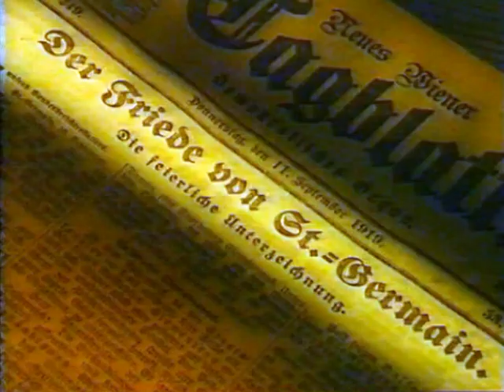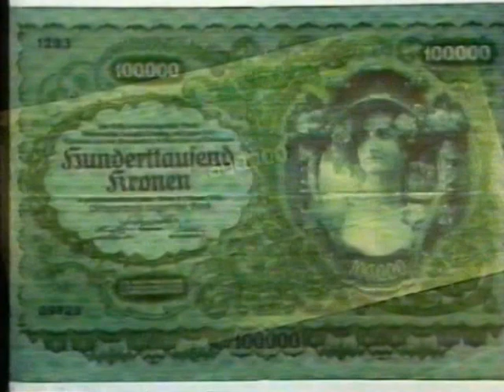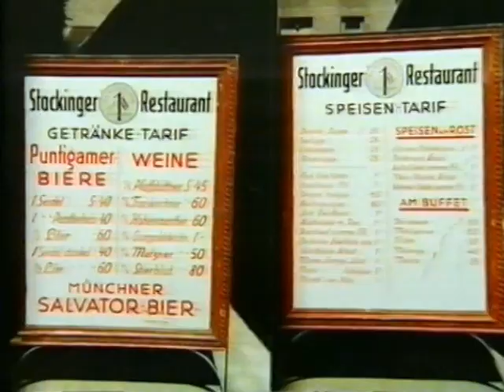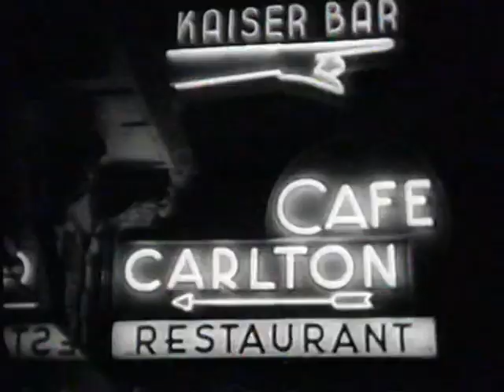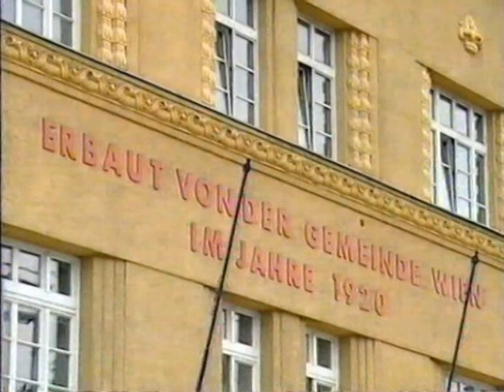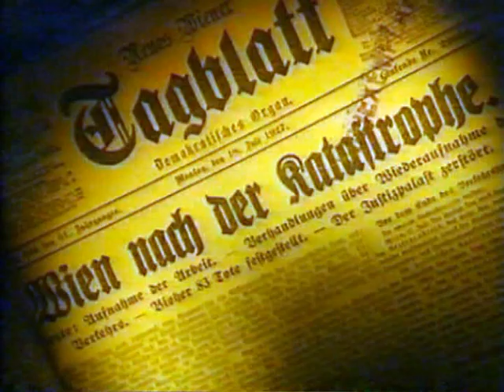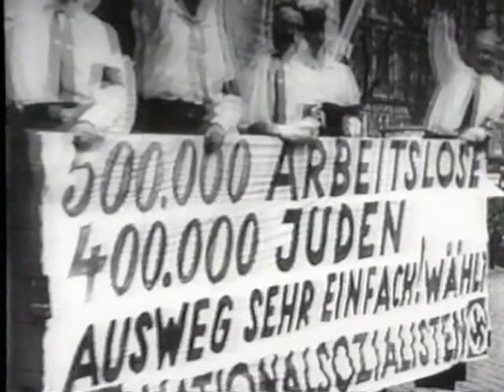Österreich unser Jahrhundert 1900 - 1945 Teil 2/3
Der 2. Teil (von 3), zeigt die Gründung der 1. Republik Deutsch Österreich. Es herrschen Hunger und bittere Not, der Wienerwald wird gerodet um Holz für das Heizen zu bekommen. Vertrag von Saint-Germain wird unterzeichnet, und Österreich schrumpft auf seine heutige Größe, hohe Kriegsentschädigungen wurden gefordert. Österreich hat noch immer eine gute Industrie, vier Lokomotivfabrik, Glühlampen- und Elektromotorenproduktionen. Plötzlich wurde Geld nichts mehr Wert, die Inflation stieg rasant an. Durch eine Völkerbundanleihe wurde die Krone durch den Schilling ersetzt. Der elektrische Strom, in den 20. Jahren beginnen die Städte zu leuchten. Im Oktober 1924 wird der 1. Radiosender Gegründet, Radio Wien. Österreich beginnt in einen neuen Wirtschaftszweig zu investieren, den Tourismus. Auf der Rax in Niederösterreich wird die 1. Österreichische Seilbahn eröffnet. In Wien, der damals einzigen Sozialdemokratisch Regierten Großstadt Europas, wurden binnen weniger Jahre 100.000 Wohnungen gebaut. Am Größten Flughafen Europas, den Flugfeld Wien Aspern landen die ersten Verkehrsmaschinen. 1927 immer mehr Politische Unruhen. Schließlich brannte am 15. Juli 1927 der Wiener Justizpalast. 25. Oktober 1929 Schwarzer Freitag, Börsenkrach in New York. Es kommt zu Firmenpleiten in Serie. In Österreich lebten zum damaligen Zeitpunkt zwei Millionen Menschen in bitterer Armut. Die Nationalsozialisten nutzten die schwierige Situation und beginnen mit Umzüge auf sich Aufmerksahm zu machen. In diesem Video werden auch Sportveranstaltungen gezeigt. Fußball Spiele im Wiener Stadion.
Sehen Sie wie es weiter geht in Teil 3 von dieser Dokumentation „Österreich unser Jahrhundert 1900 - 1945"